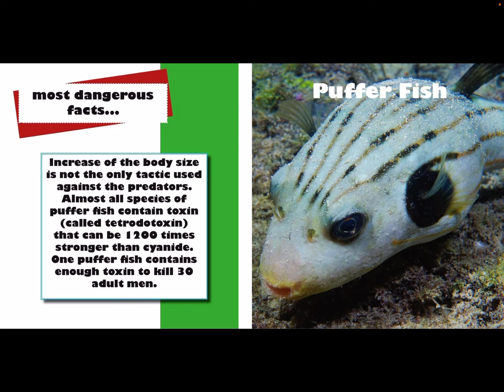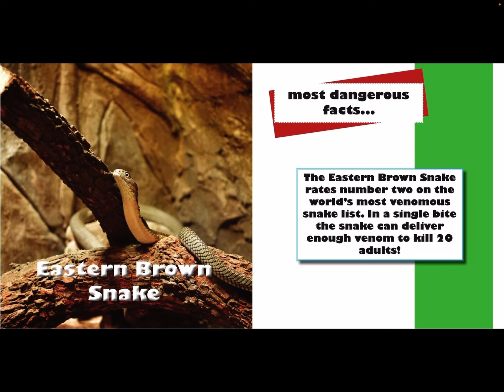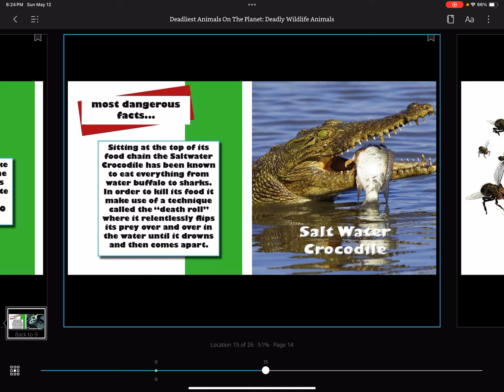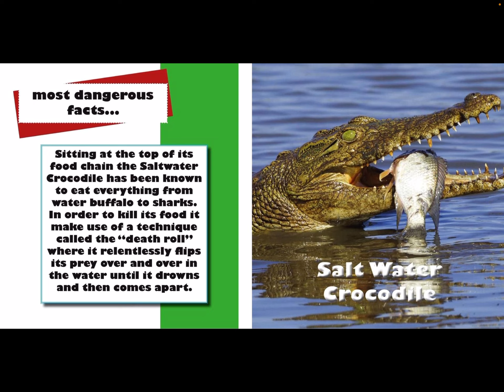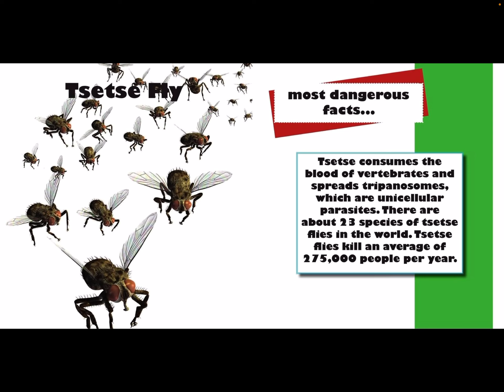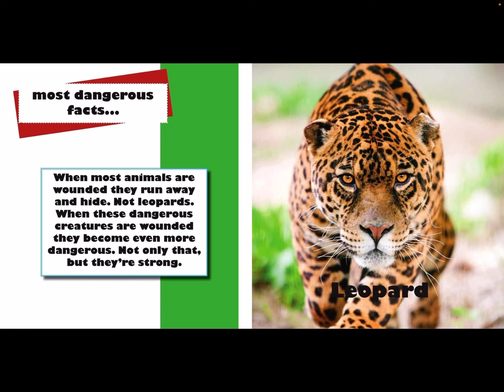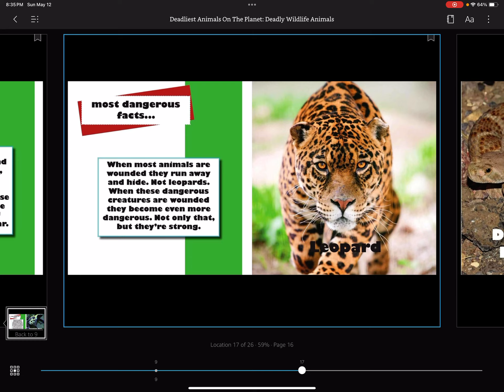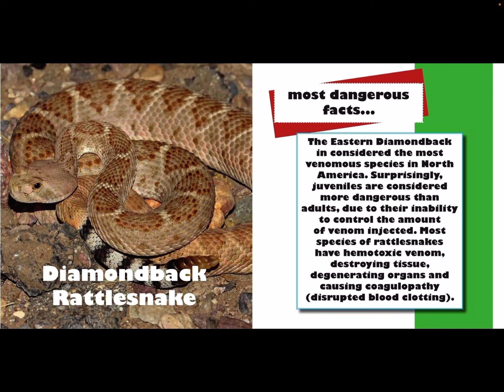Deadliest animals on the planet3